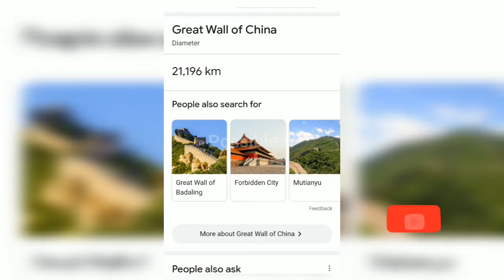சீன சுவரை தகர்த்து ஒரு கை பார்த்த அரசன்-Genghis khan destroy china wall-Facts in Tamil_possiblefacts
This video may useful for you